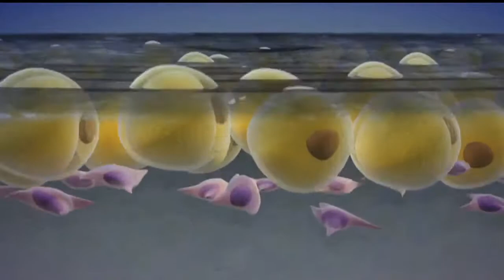Энок Чамби Венеро (США) на международном конгрессе ICAMPS. Enoc Chambi Venero (USA) on ICAMPS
Д-р Энок Чамби Венеро (Dr Enoc Chambi Venero)  - профессор, пластический хирург, специалист по анатомии лица, который впервые в мире успешно провел пересадку лица,  выступит на международном конгрессе по пластической хирургии и эстетической косметологии ICAMPS 16-17 марта 2018 в Киеве в Intercontinental.